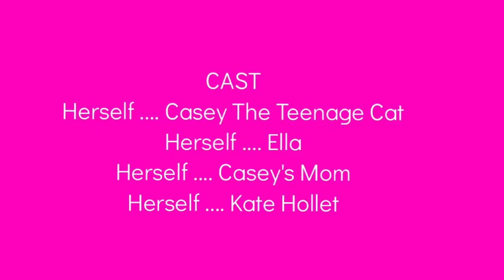Casey The Teenage Cat Episode 6 - Nightmares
In this episode, Casey was reading a book, then a vampire came out of it in front of her